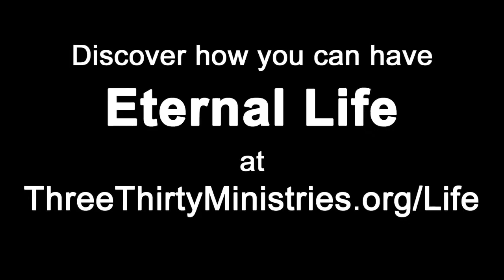The Dollar Drop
Could you catch a dollar? Are you fast enough? Watch this fun game and the life lessons it teaches.

This video is part of the Christian family entertainment videos produced by ThreeThirtyMinistries.

Discover more about this ministry, the other creative Christian resources they provide, and how to bring them to your church

To like a video, use the LIKE button under the video. We also welcome your comments and questions about God, Jesus, life situations and the Bible.

And be sure to subscribe to our channel to get more Christian family entertainment videos and more creative ideas for how you can both learn Bible truths and share them with your church, family, Sunday school or other Christian group.